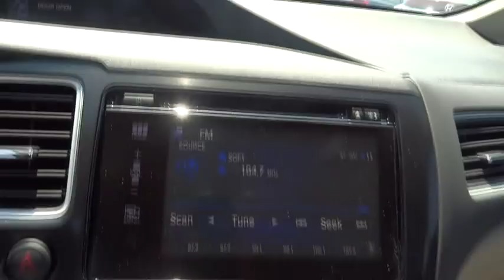2015 Honda Civic Sedan Marietta, Atlanta, Roswell, Woodstock, Kennesaw, GA 485381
2015 Honda Civic Sedan